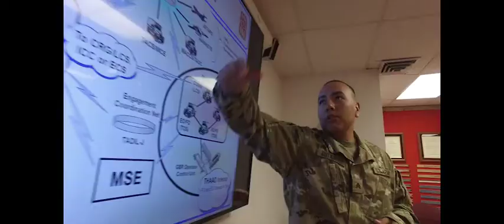14H Air Defense AD Enhanced Early Warning System Operator